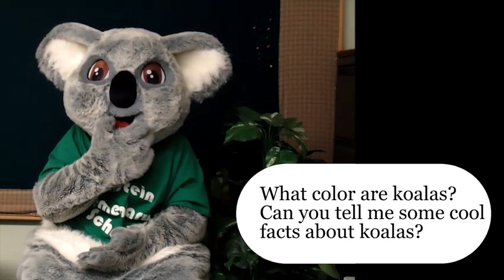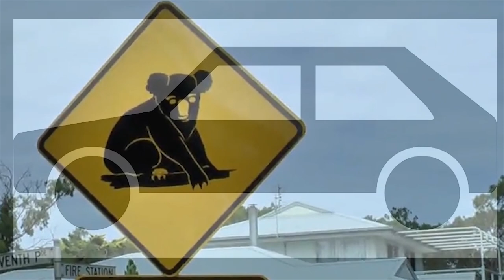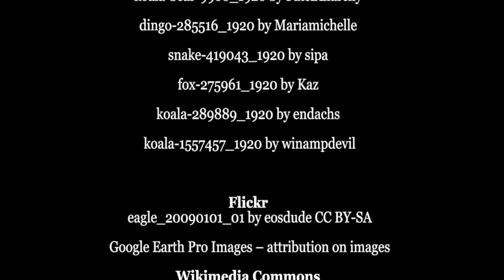Koalas Let's Learn More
As an Educational Technologist, I created this mini documentary for kindergarten to second grade students to explore koalas.  They will explore koalas' classification, life cycle, habitat, characteristics, diet and dangers.